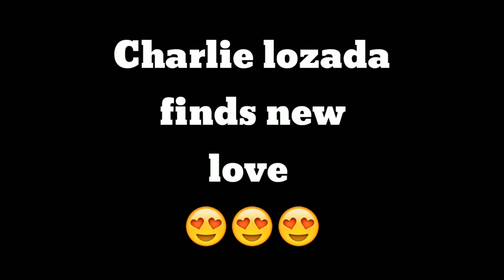Charlie lozada nakatagpo na ng bagong pagibig “Deserve ko naman sigurong maging masaya.”